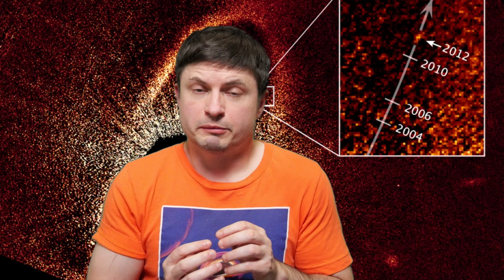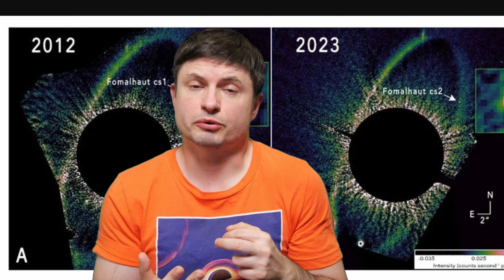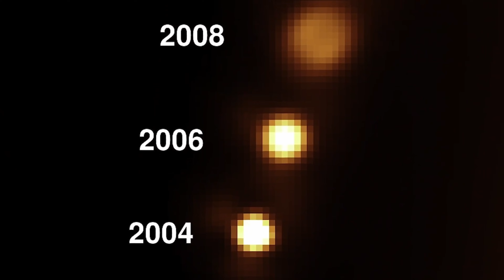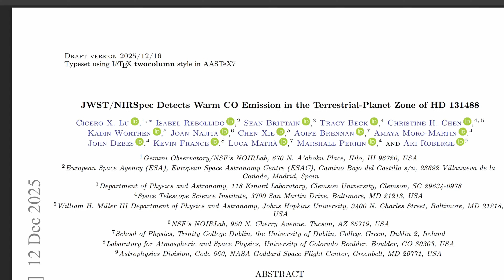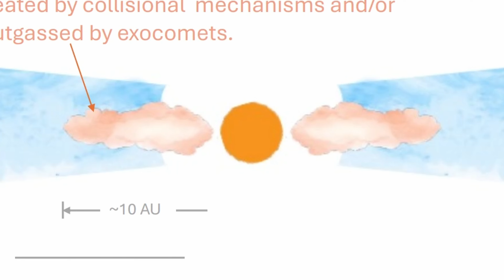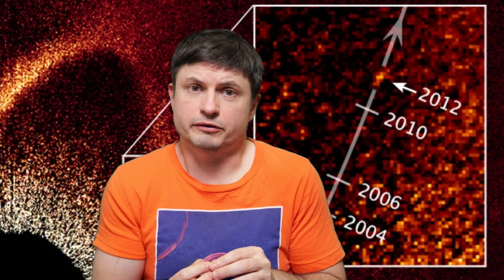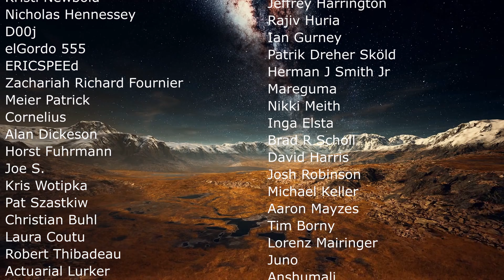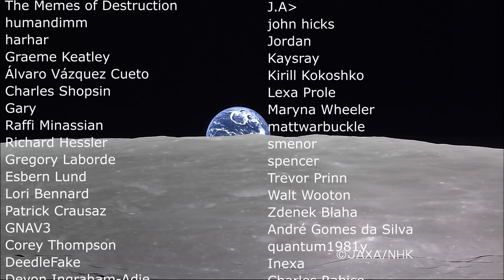One Planet Disappeared, Another Appeared? Fomalhaut Mystery Solved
Hello and welcome! My name is Anton and in this video, we will talk about incredible discoveries from Hubble and JWST that shows us various colliding bodies in other star systems such as Fomalhaut
0:00 Hubble and JWST find distant collisions
1:40 Fomalhaut planet discovery - how Dagon was found
2:55 Why did it vanish?
3:25 New object found! Here's what it is
5:25 Why this doesn't make sense
6:30 JWST observations from a different star HD 131488
8:03 What we are seeing here
9:10 Why this matters - implications
11:20 What's next?